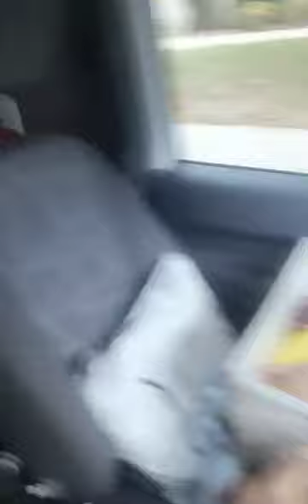COME CHIT CHAT WITH ME ON MY LUNCH TIME!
🎉I make great money driving with Uber and I think you'd love it too.

🎉Become a DoorDash driver! Earn up to $25/hour and get a $250 bonus after 280 deliveries in 60 days for signing up

Hey!

🎉Hey friend! Use Stride to track your miles & expenses and cut your tax bill in half!

Estela jacqueline pineda
P.O. 2391
Downey, California
90242